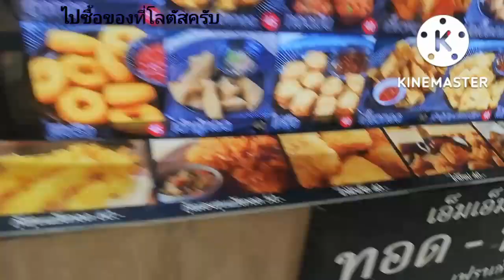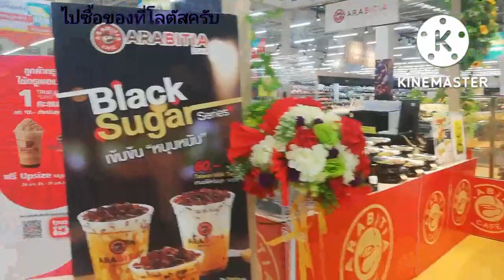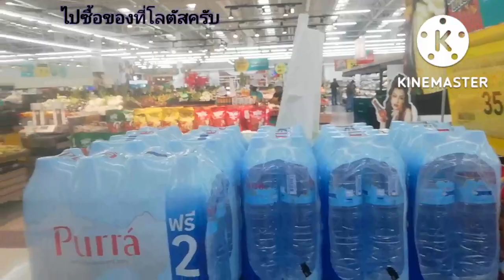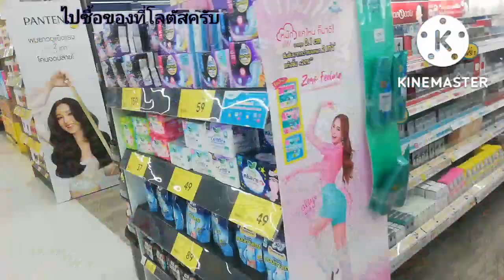ไปเที่ยว​ไปซื้อของที่โลตัสครับผม​